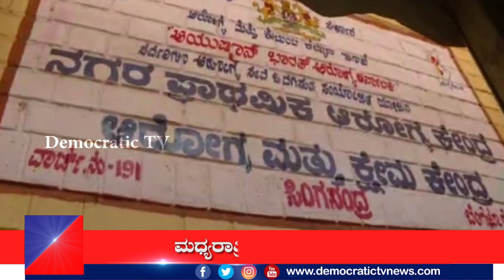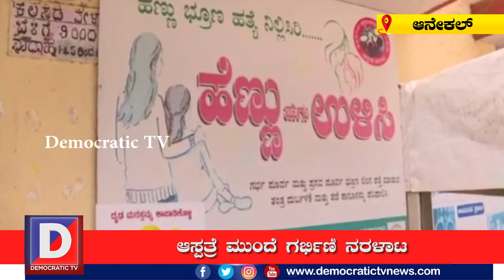ಆಸ್ಪತ್ರೆ ಅವಾಂತರ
ವೈದ್ಯೋ ನಾರಾಯಣ ಹರಿ ಅಂತಾರೆ. ಆದರೆ ಇಲ್ಲೊಂದು ಸರ್ಕಾರಿ ಆಸ್ಪತ್ರೆಯ ವೈದ್ಯರು ಹಾಗೂ ಸಿಬ್ಬಂದಿ ಕರ್ತವ್ಯ ಪ್ರಜ್ಞೆ ಮರೆತು ತಡರಾತ್ರಿ ಆಸ್ಪತ್ರೆಗೆ ಬಂದ ಗರ್ಭಿಣಿಯನ್ನು ದಾಖಲು ಮಾಡಿಕೊಳ್ಳದೆ, ರಸ್ತೆಯಲ್ಲೇ ಹೆರಿಗೆಯಾಗಿರುವ ಅಮಾನವೀಯ ಘಟನೆ ನಡೆದಿದೆ.